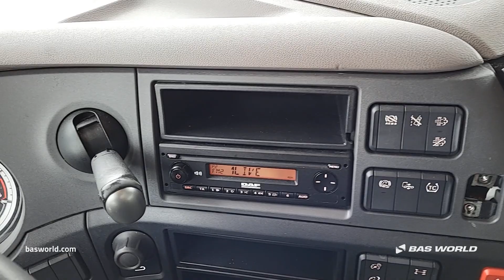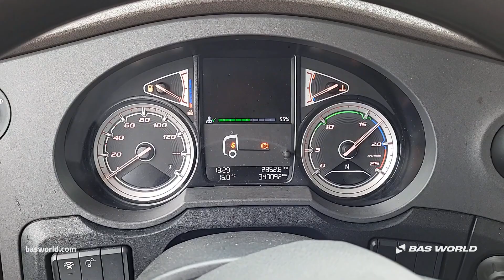DAF XF 480 - 2021 - BAS World